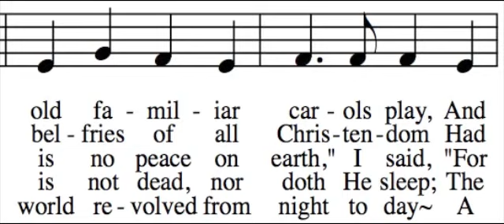I Heard the Bells on Christmas Day - Alto Only - Learn How to Sing Christmas Carols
This is intended to help you learn how to sing the alto part to I Heard the Bells on Christmas Day. To learn how to sing your part to I Heard the Bells on Christmas Day, all you need to do is follow a simple four step process:

1. Decide which part best fits your voice. The following links are to other videos that will help you learn to sing the other three parts:

To see all of these videos embedded on a single page, go

2. Listen to your part via the links above (or this video). Learn it really well, so that you can sing your part with any of the verses. If you don't read music, just look at the words, listen to your part, and sing along. Get help from a musical friend if you need it.

3. to test yourself and see if you can sing your part while hearing the other parts too. If you can, you're ready to go sing in church. Belt it out as loud as you can!

4. Print off the music and practice in a group (a printable PDF is available Find some friends to sing a few other parts and see if you can hold it together a cappella. This will reinforce your ability so that it can be permanent, and will also decrease your need to hear your part in order to sing it.

I hope you enjoy learning how to sing I Heard the Bells on Christmas Day. To use the "How to Sing Harmony" web app, go